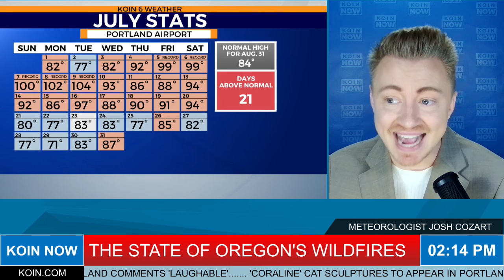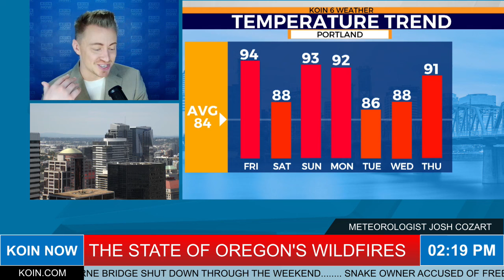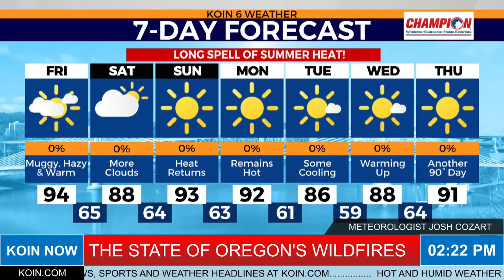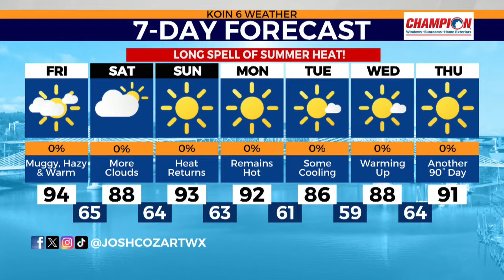The status of Oregon's wildfires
KOIN 6 Meteorologist Josh Cozart takes a closer look at the status of Oregon's wildfires as extreme heat and thunderstorms ramp up this weekend.